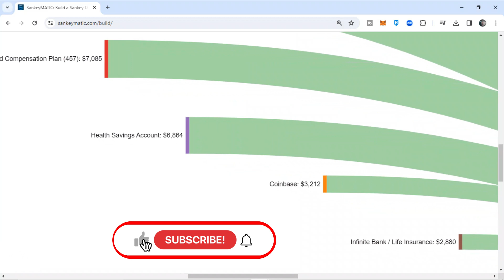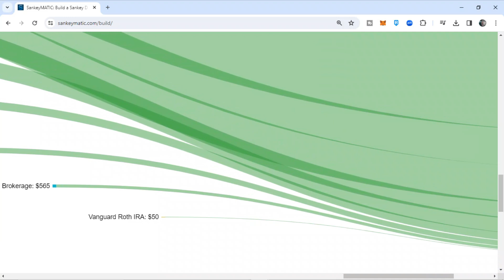All the Things I Bought in 2023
As we wrap up 2023 it's time to look at where all the money went for that year. 2024 should be a great year for building wealth by buying assets, and 2025 should be even better. Whatever happens, I will document my journey, update everyone on my progress, and tell you what works and what doesn't. Happy New Year family.

Drop Me Some Sats (Fractions of Bitcoin) Please and Thank You: 3BBUN7SBktWQKJBAqVHAoaBazzzYsg1Me7

MINDSET - BOOKS HAVE KNOWLEDGE AND KNOWLEDGE IS POWER:
Audible Plus Audio Book Trial
Audible Audio Book Subscription

WEALTH - INVESTING
Digital Assets (Focus on Bitcoin First): (Coming Soon)

BOOKS THAT HAVE HELPED ME TO CHANGE MY WEALTH:
(My Book) Trust Me, I'm Not Rich Yet
Rich Dad, Poor Dad by Robert Kiyosaki
Think and Grow Rich by Napoleon Hill

BOOKS THAT HAVE HELPED ME TO CHANGE MY MINDSET:
How to Win Friends & Influence People by Dale Carnegie
Grit: Passion & Perseverance by Angela Duckworth
The Path by Peter Mallouk

-Afro Senpai

EQUIPMENT:
Laptop: MacBook Pro
Phone: Revvl 6 Pro

EDUCATION (books that have opened my eyes and increased my earnings):
Audible Subscription: